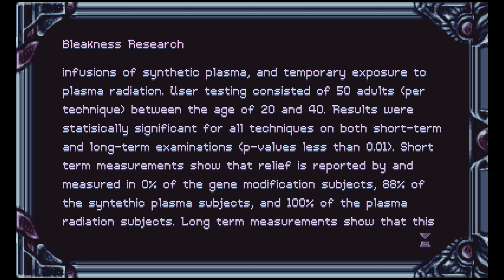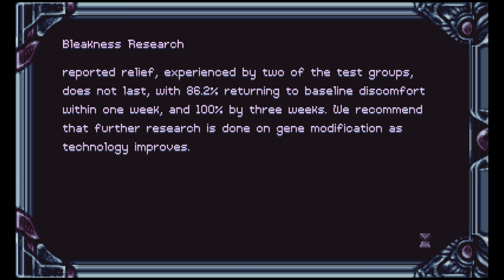P-Values in a Fantasy Game! | Let's Play Timespinner! - Episode 19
Now that Lunais has the double-jump it is time to explore new areas of the map! What keycards of various letters lie in store for us?

Timespinner is developed by Lunar Ray Games and published by Chucklefish